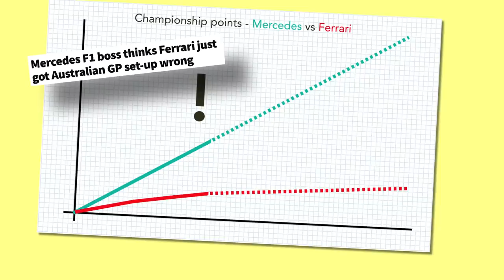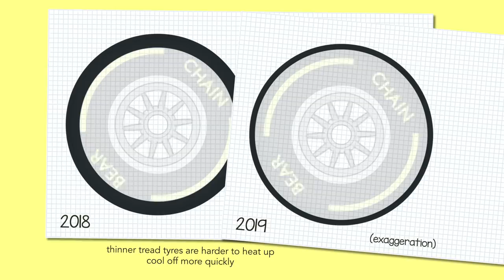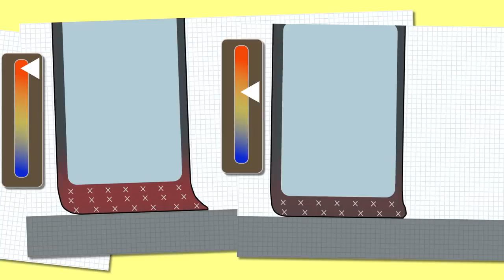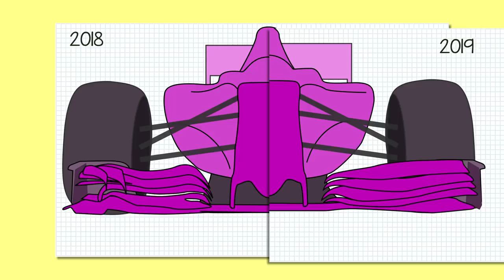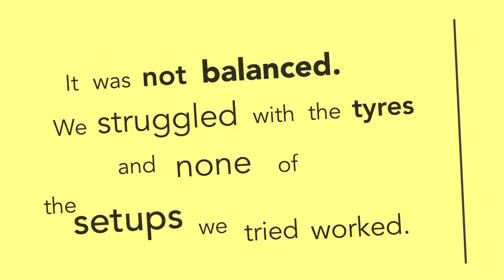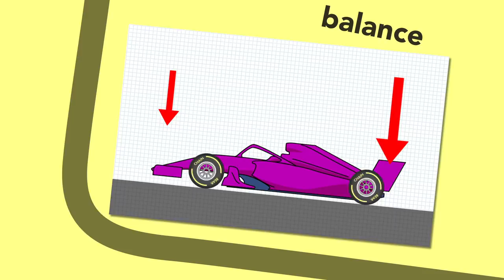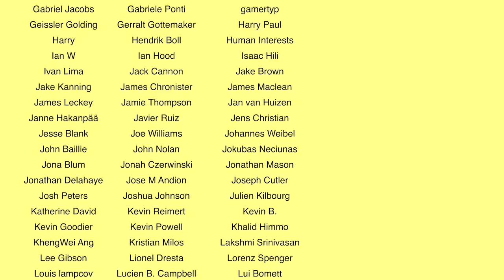How F1 cars are trickier to setup this year, causing unpredictable results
Drivers and teams alike have found it much more difficult this year to get their cars dialled into the circuit when they get to races. As a result, good fortune favours those who can most quickly adapt or find the sweet spot for best results.

What's causing this difficulty in setting up the cars? It's the new rules!

Writing / Illustration / Animation / Editing / Narration:
Stuart Taylor

sharecode: chainbearsharef1